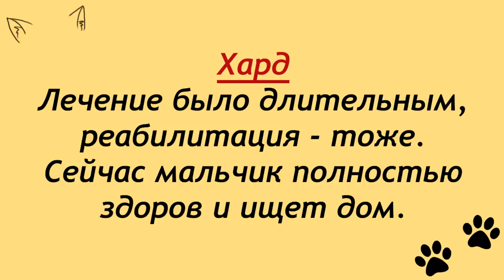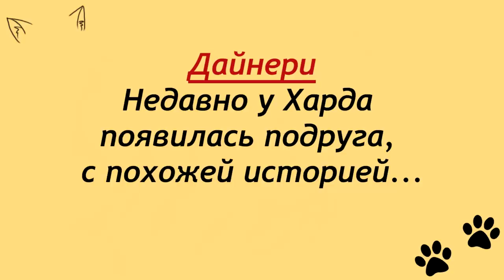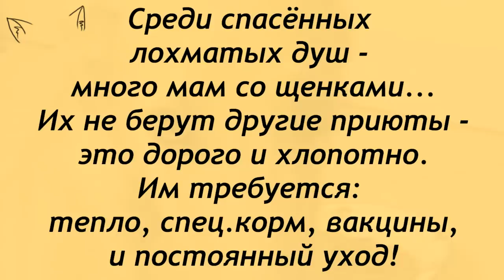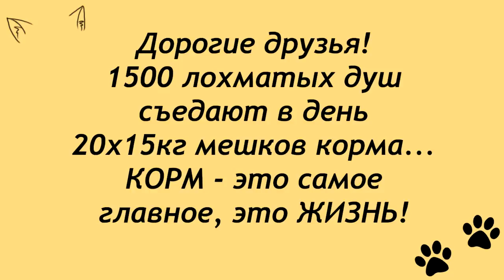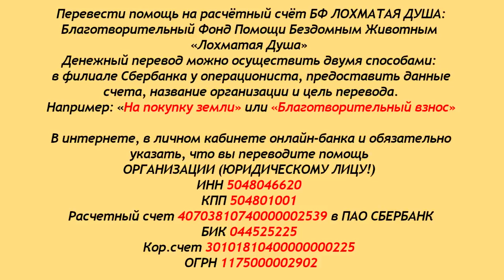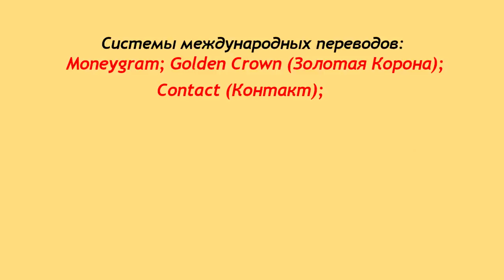Есть ли у них будущее?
Благотворительный Фонд "Лохматая Душа":
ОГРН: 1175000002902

Есть ли у них будущее? Что самое страшное в этом мире?
Голод, друзья, самое страшное для огромного приюта -
это, когда нечем накормить стаю в полторы тысячи..
Приближаются новогодние праздники...
После них, как известно, большинство людей
испытывают финансовые трудности...
Мы очень хорошо помним январский голод и
огромный долг за корм, который долго не могли погасить.
Друзья, давайте сделаем хоть небольшой запас корма -
он спасёт и от морозов наших с вами лохматиков!
Благодарим старых и верных друзей ЛД!
Будьте с нами, друзья!

Карты Сбербанка:
MasterCard: 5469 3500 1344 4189
Visa Classic: 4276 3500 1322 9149
Карта Альфа-Банка: 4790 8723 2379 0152
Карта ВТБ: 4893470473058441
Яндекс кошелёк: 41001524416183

Голодные телефоны:
МТС: 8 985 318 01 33
Билайн: 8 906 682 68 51
Билайн: 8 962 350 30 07
Теле2: 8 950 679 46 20

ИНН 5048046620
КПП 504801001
Расчетный счет 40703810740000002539 в ПАО СБЕРБАНК
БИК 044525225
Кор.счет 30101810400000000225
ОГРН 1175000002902